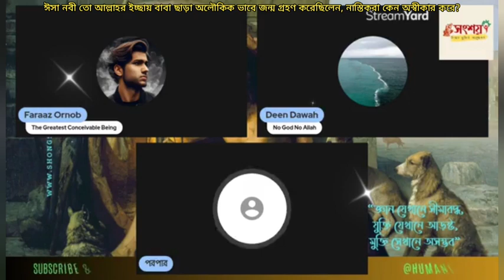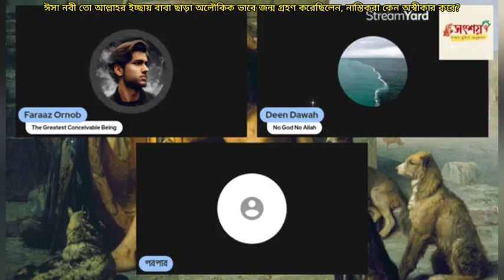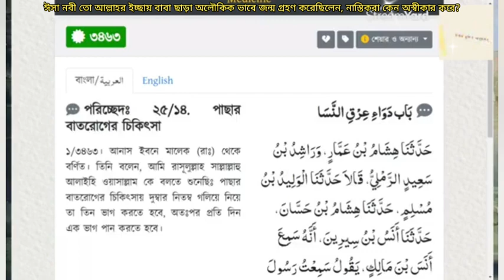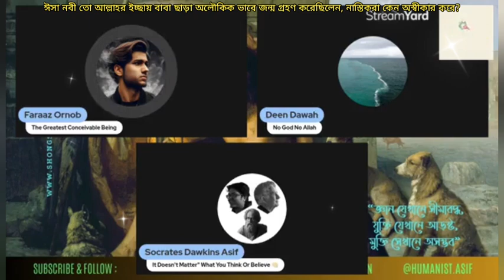নবী আদম তো আল্লাহর ইচ্ছায় বাবা ছাড়া জন্ম গ্রহণ করেছিলেন, নাস্তিকদের অস্বীকার করার উপায় নাই?